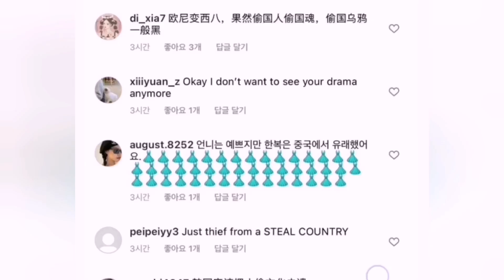Park Shin Hye's response to her attackers💇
Park Shin Hye updates her fans with a new look